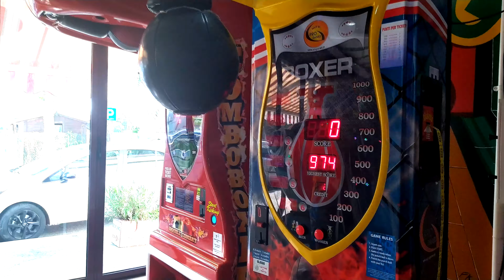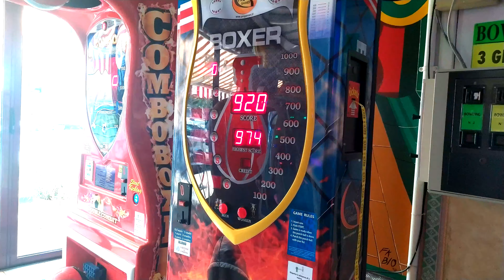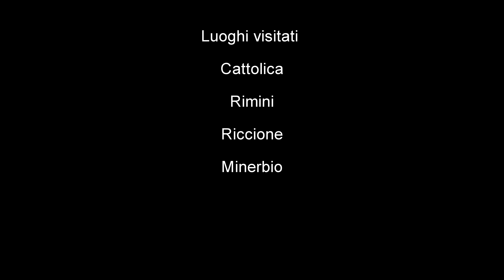VLOG AL MARE 2020 - francio50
Breve riassunto delle mie modeste vacanze coviddose 2020. Scrivimi nei commenti cosa ne pensi di questo vlog al mare!
Durata editing video: 12 ore

Se ti andasse di Abbonarti ne sarei molto grato!

LEGGI QUI SOTTO PER FAVORE!

Se vuoi comprare giochi a prezzo basso, usa questo link, riceverai uno SCONTO!

°Cerco collaborazioni e/o soci/partership!

°Se ti puo' interessare far parte di un iniziazione avviata da me, puoi
 entrare nel nostro server discord, inoltre siamo tra i piu' grandi in

° Se avessi voglia di contattarmi o scrivermi per collaborazioni o per
  puro piacere ricordati che saro' SEMPRE disponibile con tutti!

°Mentre se il video ti e' piaciuto mi farebbe piacere che mi lasciassi
 un commento con quello che ne pensi, saro' felice di leggerlo e di
 risponderti!

 alla prossima! grazie :)